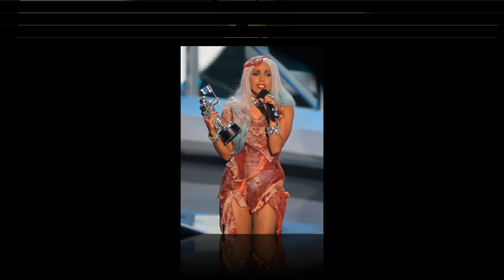Lady Gaga's Best & HOT Fashion Moments || The Most Daring Fashion.